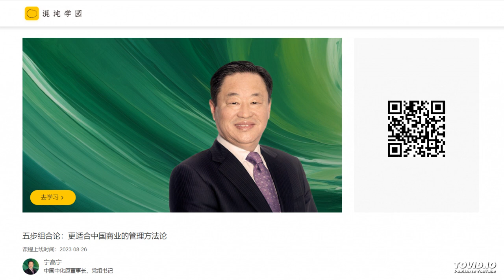五步组合论：更适合中国商业的管理方法论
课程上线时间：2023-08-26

宁高宁
宁高宁
中国中化原董事长、党组书记

“没有系统思维的公司是一事无成的。”
“企业文化就是团队散了会之后讨论的事情”
“在选人上有‘人感’，在带团队上要‘感人’，这就是领导力的核心。”
“在真正的管理学里，人就是全部。”

宁高宁老师，是极具影响力的中国商界领袖，曾任华润集团副董事长、总经理，中粮集团董事长，中化集团董事长，中国化工董事长，以及两化合并后中国中化董事长，是迄今为止执掌过4家“世界500强企业”的中国企业家。他主持了华润变革、中粮转型、“两化”重组，为中国的经济进步和企业发展做出了巨大的贡献。

在35年的职业生涯和管理实战中，宁老师坚持系统观念，运用系统思维，进行系统性变革，创新系统性管理理论，形成了“五步组合论”、“6S管理”、“战略十步法”、“价值管理四要素”等实践性很强的管理思想和理论方法，既推动企业实现了跨越式发展，又为中国管理思想的理论建设和实践探索提供了新的理论范式和研究路径。

外界给了这位专治大型央企疑难杂症的大掌门诸多标签，比如：“红色摩根”、“救火队长”、“中国韦尔奇”等等。但他最独特且宝贵的标签或许是：他是最有企业家精神，最不像“领导干部”的央企领导人之一，也是最善于把乱牌、杂牌打成大牌和王牌的中国企业家之一。

8月26日，这位“最具有企业家精神”的企业家将来到混沌，分享他在商场戎马半生积累的企业决策智慧，为大家带来构建企业战略管理的系统思考。宁老师强调，战略是一种思维方式，是积极创造价值的过程，是团队价值观和思维方式的体现。在全球新变局下，企业战略如何定位并落地执行？如何选人用人，打造企业市场竞争力？所有的内容干货，尽在《五步组合论：全球新变局下的企业战略》中！